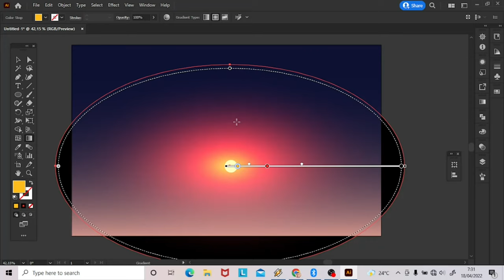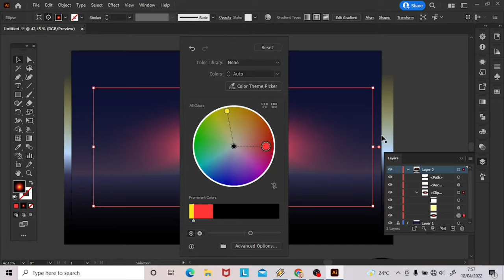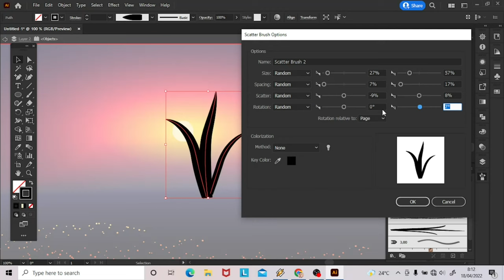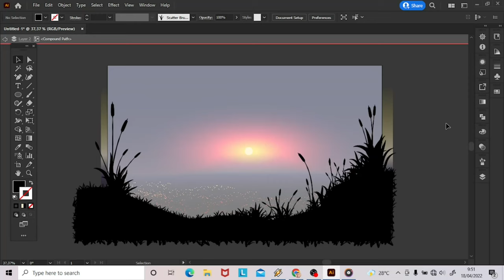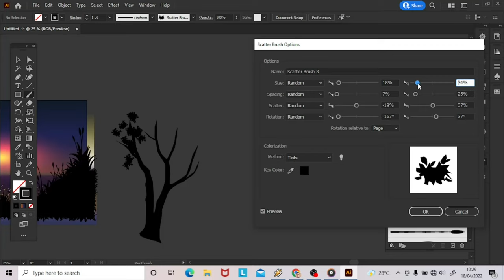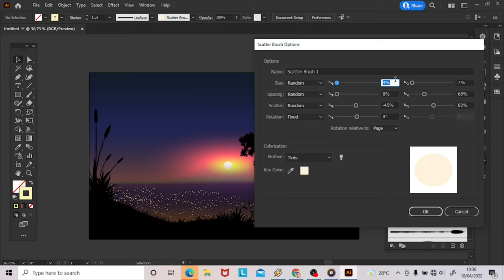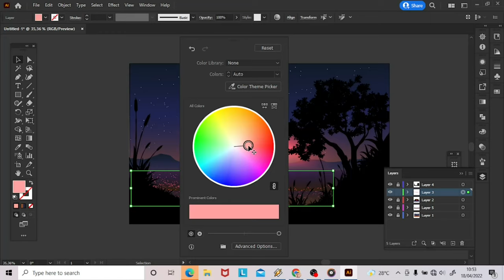Fantasy night landscape with city lights | Adobe Illustrator CC vector illustration artwork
In this video, I am showing you my artwork on illustrator. This is a fantasy night landscape with city lights viewed from the top of the hill.